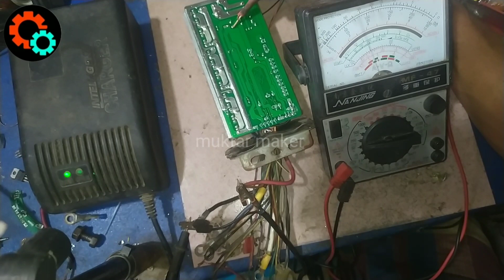৪৮ ভোল্ট#অটো কন্ট্রোলার ৫ ভোল্ট? নাই # এই ভিডিওটা একবার দেখুন how to repair 48 controller 5 volt